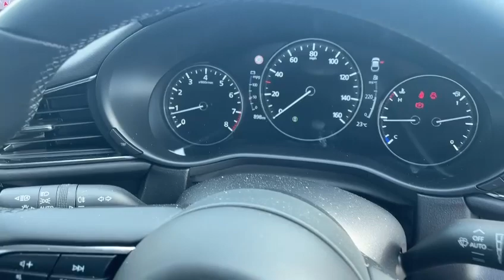Mazda CX-30 EO73 ULM